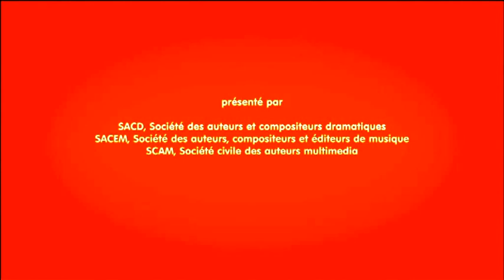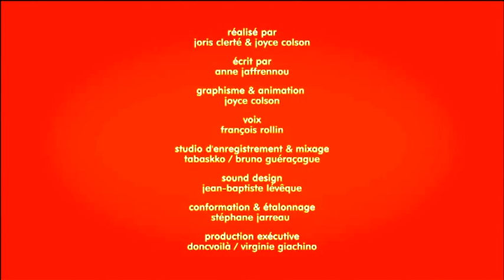15th Brussels Short Film Festival: Qu'est ce que le droit d'auteur: Part I: Qu'est-ce qu'un auteur?